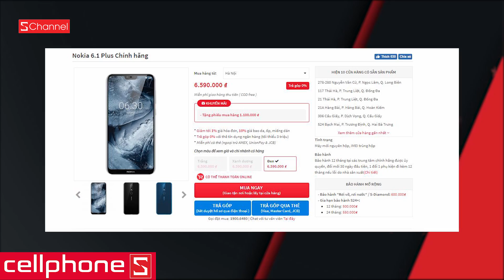Tranh cãi anh chàng quỳ gối, ôm chân bạn gái - GNCN 7/11